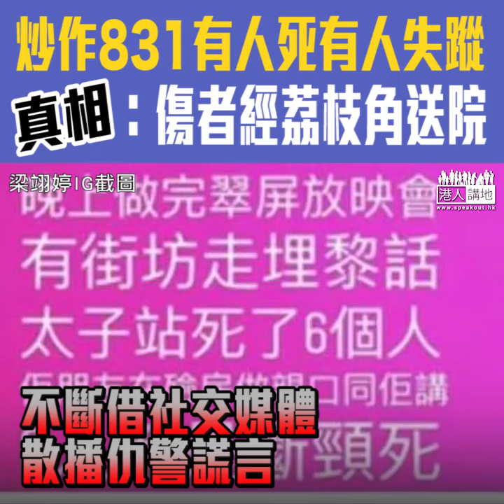【短片】【居心叵測】炒作831有人死後失蹤、連續7日干擾太子站運作、集結旺角警署辱警。影片證當晚傷者已交消防處救護員送院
//示威者每日在網上靠所謂「文宣」散播大量謠言、藉此鼓動更多人去搗亂、挑撥仇恨，可惡！//